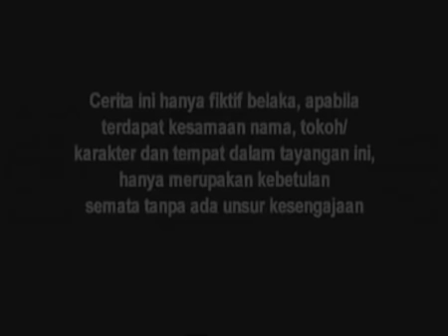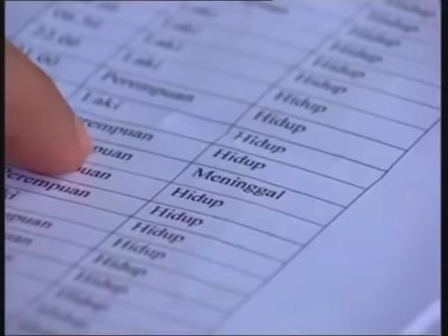Suci - Episode 179